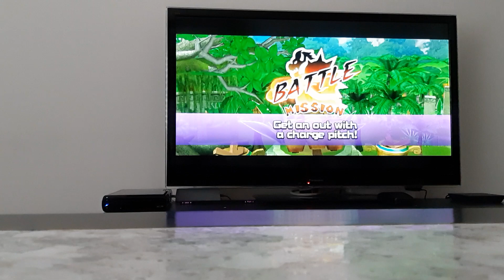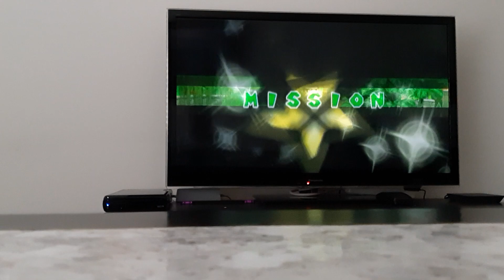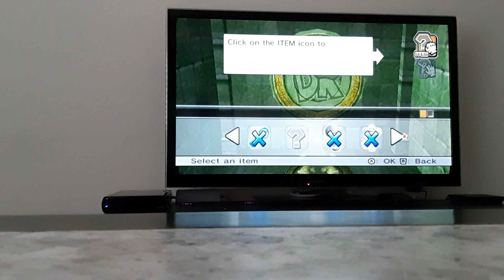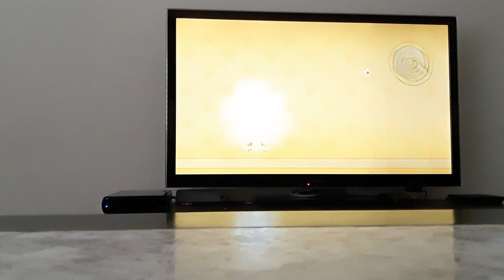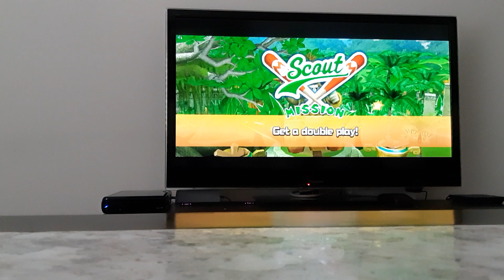Mario Super Sluggers - Part 6 - Challenge (Story Mode)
Hey guys this is Ryan Roo and in this video I continued on by playing more Mario Super Sluggers.